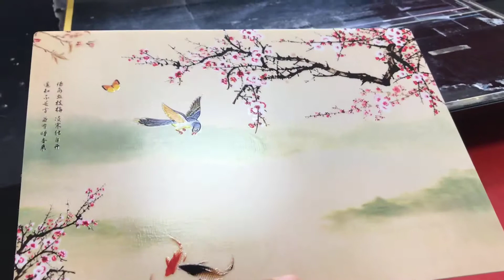varnish ceramics printing with A1UV printer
this video shows ceramics printing with carnish by A1 UV printer.